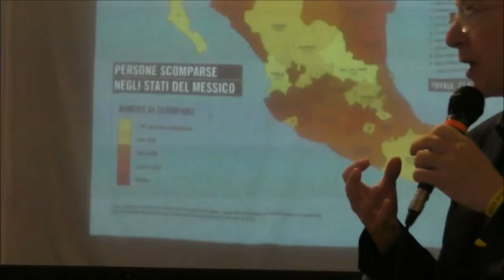19.05.17 Ai confini dell'umanità - Riccardo Noury Amnesty International (2)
Intervento realizzato durante la serata sui diritti umani